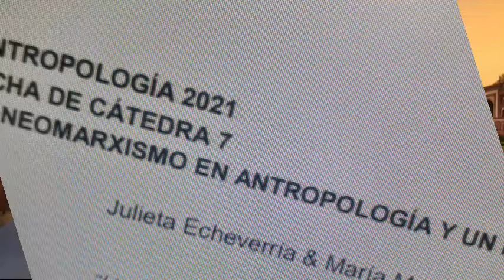Ficha de cátedra 7: EL NEOMARXISMO EN ANTROPOLOGÍA Y UN NUEVO CONCEPTO DE CULTURA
Texto semana 4
TEMA: el tercer momento de la construcción de la otredad: la desigualdad.